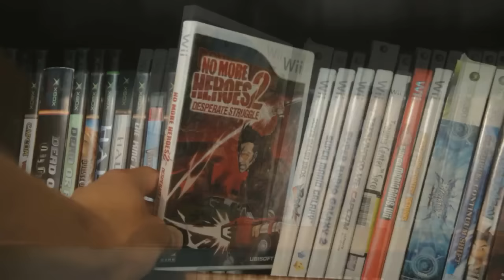Sony Raises PlayStation Plus Price to $59.99 – Why Get Mad When It’s Your Fault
Why get mad when it's your fault? These companies can charge whatever they want because they know you will pay whatever they charge.